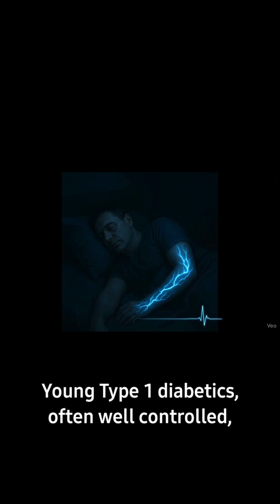“When Sleep Turns Deadly: The Nightmare of Nighttime Hypoglycemia 😱 | Medicine WTFACT Zone”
What happens when a diabetic’s blood sugar drops too low during sleep?
In this video, discover how nocturnal hypoglycemia silently endangers millions of diabetics every night.
Learn the science, symptoms, and survival secrets behind this terrifying medical event.